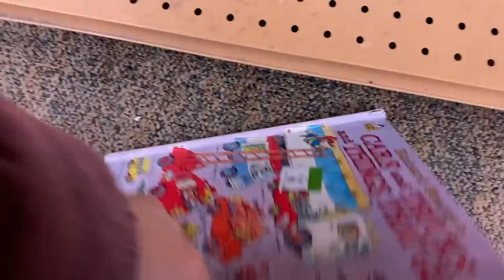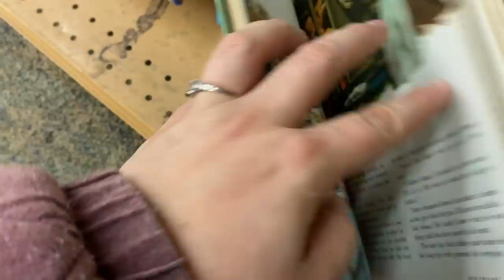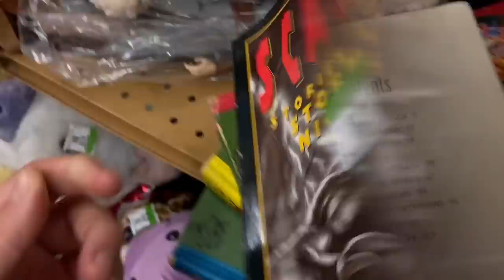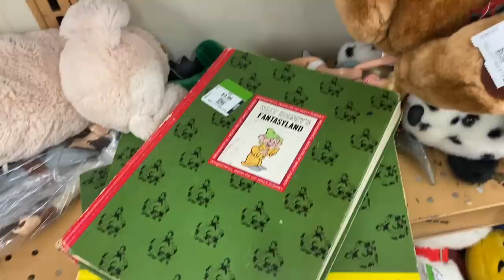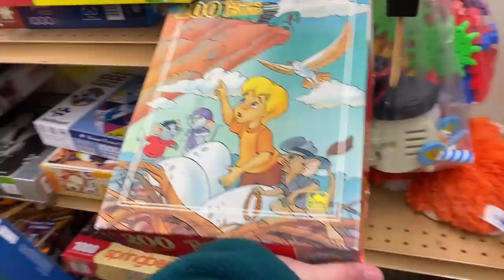What Did We Find Thrifting Right BEFORE CHRISTMAS! Thrift With Us!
What did we find just days before Christmas! You'll have to watch and see!